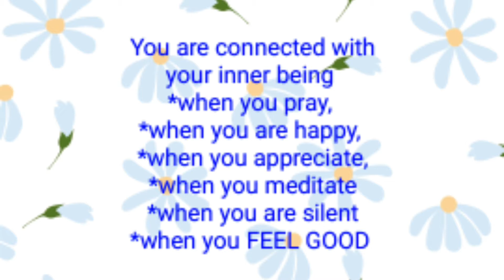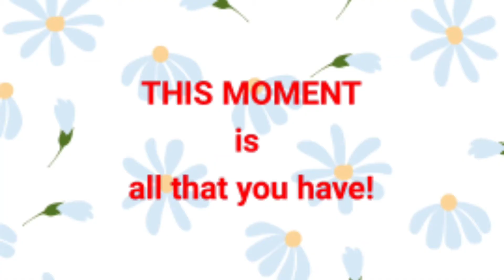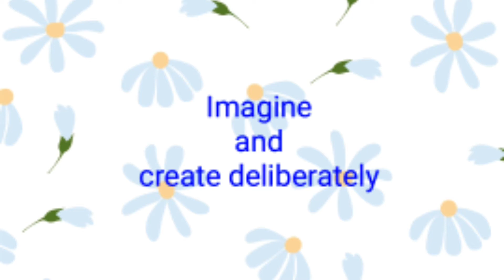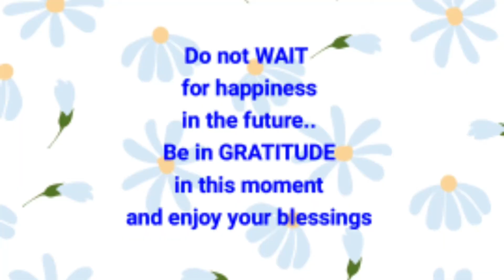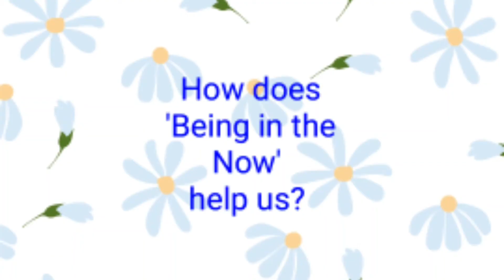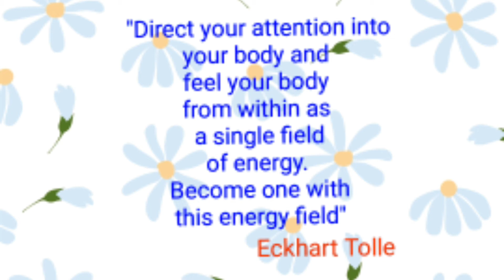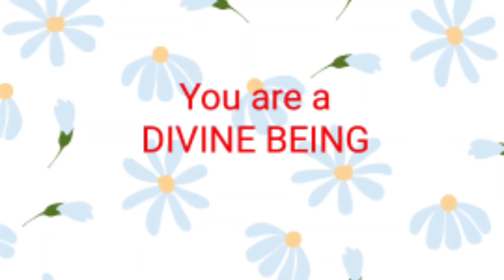HOW 'BEING IN THE NOW' HELPS YOU!